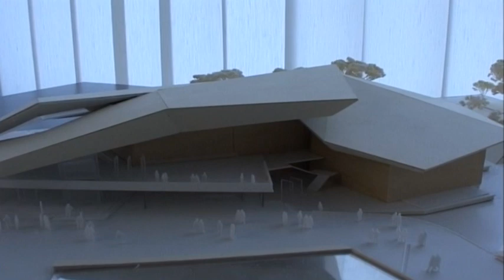Tuvojas noslēgumam Lielā laukuma rekonstrukcija